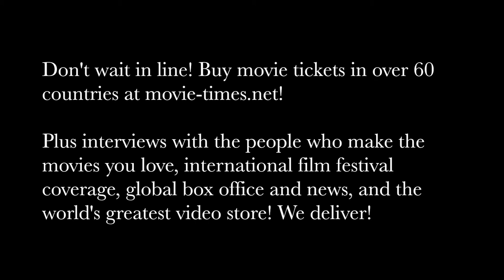Cailee Spaeny - PACIFIC RIM: UPRISING